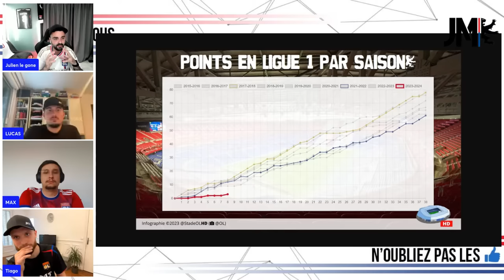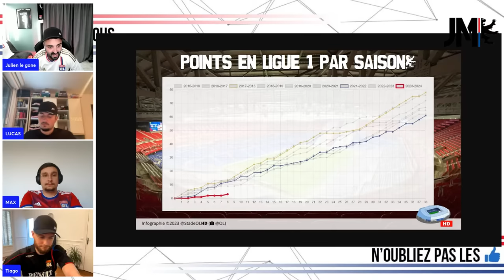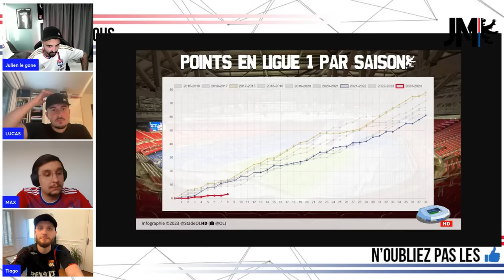🚨LYON 3-3 LORIENT RÉSUMÉ D’UN MATCH POUR LE MAINTIEN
Vidéo sur notre chère OL
⚠️ AVERTISSEMENT : Des propos un peu grossiers sont de temps en temps utilisés dans cette vidéo.

⚠️Avantages

* NordVPN offre un accès sécurisé aux flux et autres contenus du monde entier.
* Disponible sur tous les principaux systèmes d'exploitation, y compris les smart TV et les routeurs.😁 (streaming sans bug…)
* En masquant leurs adresses IP, NordVPN protège la confidentialité et l'emplacement virtuel des utilisateurs.
* Sécurise l'activité en ligne grâce à un chiffrement, ce qui complique les tentatives d'espionnage ou de détournement de données.

* Fonction Protection Anti-menaces bloque les logiciels malveillants, les publicités, les sites dangereux et les traqueurs. 😃 (plus de virus)
* Connectez jusqu'à 6 appareils à la fois. Protégez l'ensemble de votre foyer avec un seul compte.
(Ordinateur, téléphone, tablette)

Et, la cerise sur le gâteau ? Vous ne prenez aucun risque à acheter NordVPN.

Une garantie de remboursement simple de 30 jours